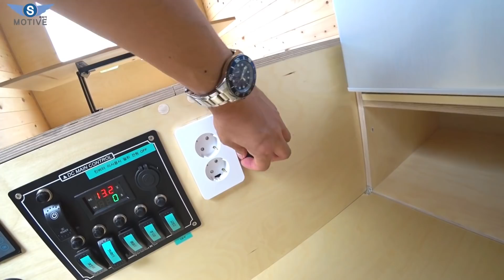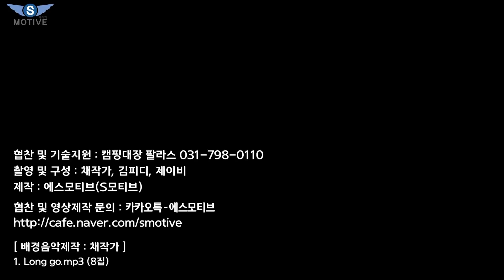손님이 끊이지 않는 캠핑카 제작업체! 볼수록 기분 좋아지는 인테리어, 완벽하게 만드는 놀라운 달인 [S모티브]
오늘은 경기도 이천에 위치한 캠핑대장 팔라스에서 제작한 트럭 평상형 및 캠핑카를 살펴보는 영상을 업로드하였습니다.
02:18 평상형 모습
07:00 실내 캠핑카 모습

[ background music ]
1. Long go.mp3 (8집)

In this video I show you some of the cool or little known features of the  Pallas.